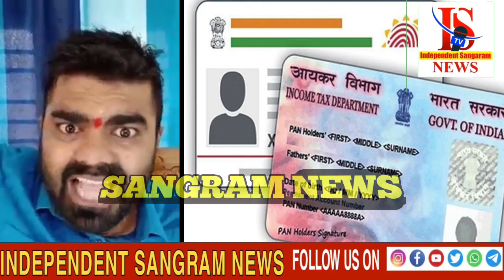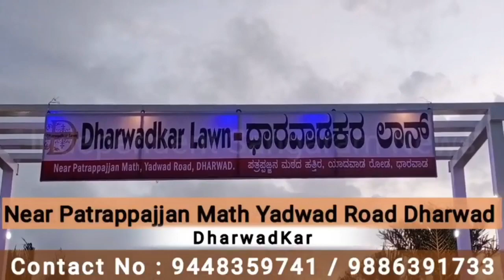ಲಿಂಕ್ ಯಾರು ಮಾಡುವುದಿಲ್ಲ 1000 ದಂಡ | ಕೋಪ ಬರುತ್ತದೆ ಬಡವರ ಹಣ ದೋಚುವಾಗ | Deepu | Sangram News